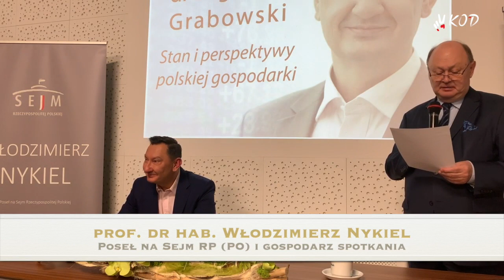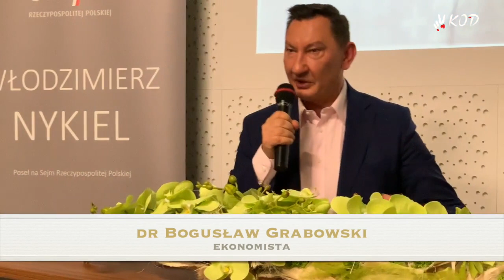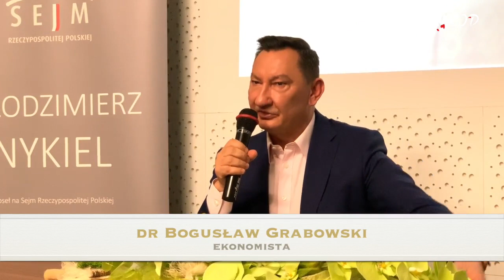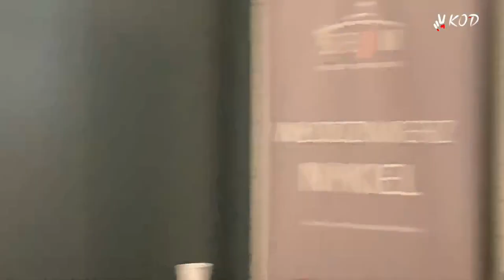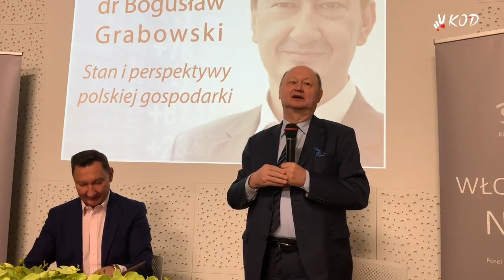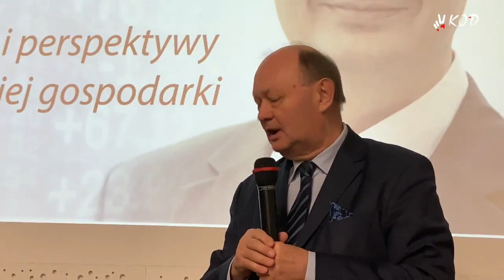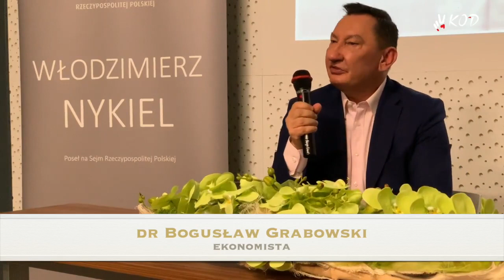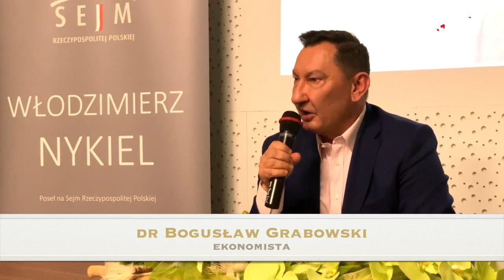Espresso Nowiny 96 LUNGO LUNGO: Gospodarka, głupcze!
obszerna relacja ze spotkania z drem Bogusławm Grabowskim, ekonomistą i menedżerem, byłym wicewojewodą i byłym członkiem Rady Polityki Pieniężnej na temat stanu Gospodarki